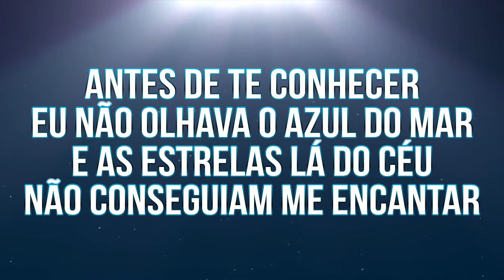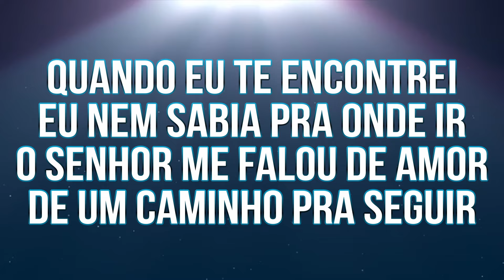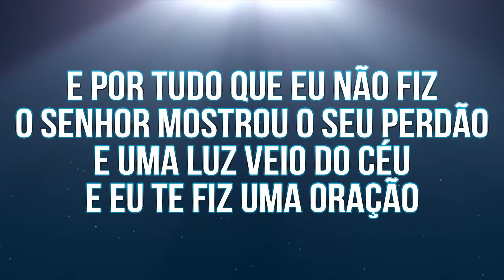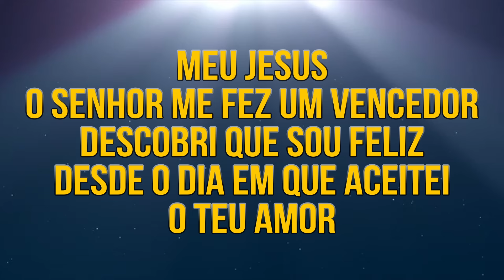MEU JESUS | VERSÃO BATERIA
LETRA
Meu Jesus - Gerson Cardozo

Antes de Te conhecer
Eu viagei com as ilusões
Não podia me entender
Pois desprezei as emoções

Eu não olhava o azul do mar
E as estrelas lá do céu
Não conseguiam me encantar

Quando eu Te encontrei
Eu nem sabia pra onde ir
O Senhor me falou de amor
De um caminho pra seguir

De repente aconteceu
Feito um milagre eu me senti
Nascendo outra vez
Vivendo outra vez

E por tudo que eu não fiz
O Senhor mostrou o Seu perdão
E uma luz veio do céu
E eu Te fiz uma oração

Hoje eu posso ser feliz
Eu ando sempre com Jesus
No coração

REFRÃO

Meu Jesus
Nem fiz por onde merecer
Meu Jesus
Como foi bom Te conhecer

Meu Jesus
O Senhor me fez um vencedor
Descobri que sou feliz
Desde o dia em que aceitei o Teu amor